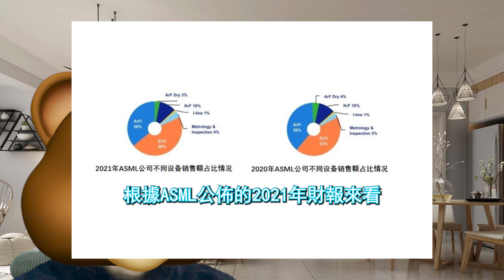太意外了！ASML沒想到，三星、臺積電帶頭「倒戈」紛紛研發新技術避免對於ASML過度依賴，ASML自閉了，EUV光刻機只有英特爾訂購一臺，臺積電、三星均無訂購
ASML是要「被耍」了，它的EUV光刻機在未來的需求並不會太樂觀，尤其是下一代的高NA產品。
因此，ASML依然在EUV光刻機上處於領先，但是市場對此類光刻機的需求，將會逐漸減少。
去年財聯社就發文稱，集成電路的後摩爾時代，將不再依賴特征尺寸的不斷微縮，先進封裝技術大有可為。
因此總結來看，就不難理解，為何英特爾、臺積電、三星會「倒戈」，因為如果繼續依賴EUV光刻機，將會進入「死胡同」。